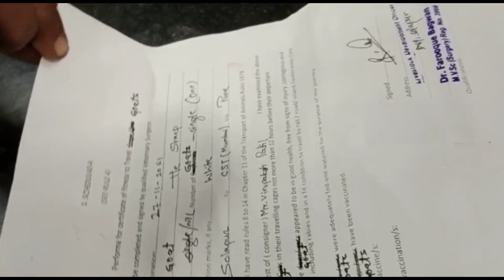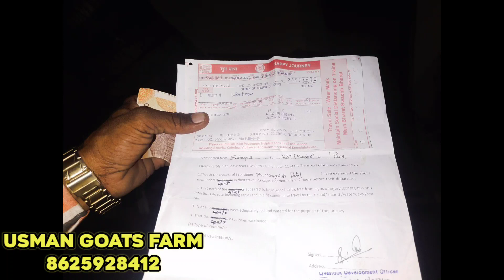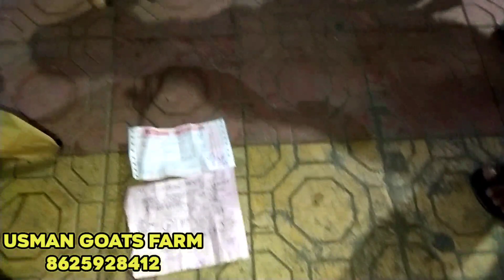Solapur To Bhopal Transportation |Information By Train 🚂 Full watch 😊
Solapur To Bhopal Transportation |Information By Train 🚂 Full watch 😊 ‎@Usman Goats Farm Solapur

agar kisi vi ko Apne form ki video promotion karna hai to contact Karen only Solapur Goat lover